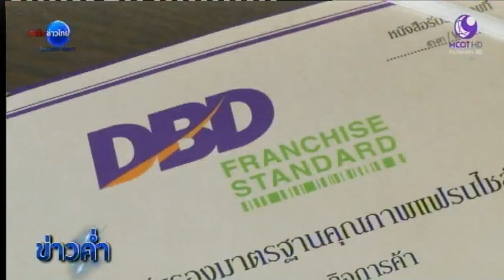สู่ทศวรรษหน้าประชาคมอาเซียน : แฟรนไชส์ไทยขยายตลาดสู่อาเซียน | สำนักข่าวไทย อสมท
ผู้ประกอบการไทยมีศักยภาพไม่ด้อยไปกว่าชาติใดในอาเซียน นอกจากจะผลิตสินค้าป้อนตลาดในภูมิภาคและนอกภูมิภาคแล้ว การขายแฟรนไชส์ ก็เป็นอีกช่องทางหนึ่งในการขยายสินค้าเข้าไปในตลาดอาเซียนโดยไม่ต้องลงทุนเอง คอลัมน์สู่ทศวรรษหน้าประชาคมอาเซียน วันนี้มีตัวอย่างผู้ประกอบการไทยที่ทำสำเร็จแล้วมาชี้ช่องทาง ติดตามจากรายงาน